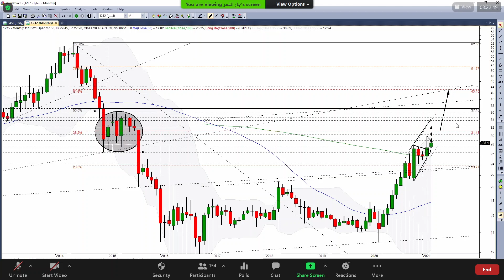استرا 13 03 2021